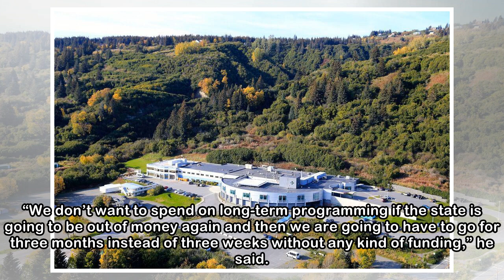Health care providers likely will go weeks without Medicaid payments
South Peninsula Hospital. (Photo courtesySouth Peninsula Hospital) Health care providers may go a few weeks without Medicaid reimbursements. After it became clear that Medicaid funding will run dry ab...